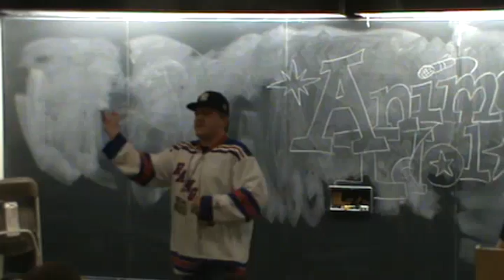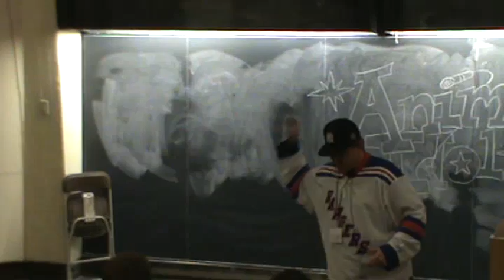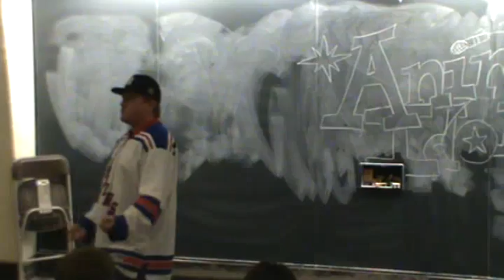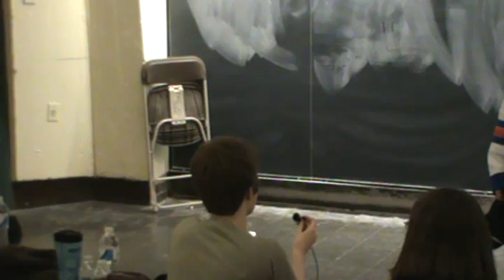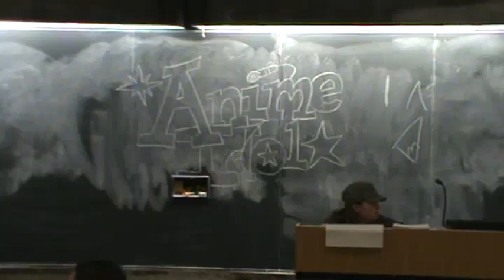I-CON SF 2011: Anime Idol - Runaway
Event: I-CON Science Fiction (SF) at Stony Brook University (SUNY)
Date: April 17, 2011
Anime Idol
Song: Runaway
From: Runaway 2: The Dream of the Turtle (Main Theme of the game)
Original Artist: Ryk-C